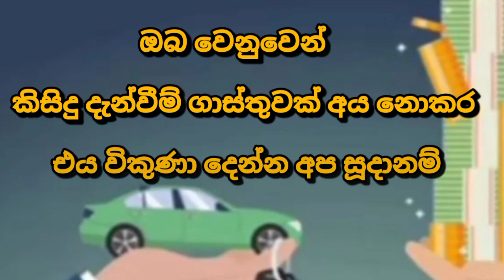Car for sale | low price car | ikman.lk vehicle